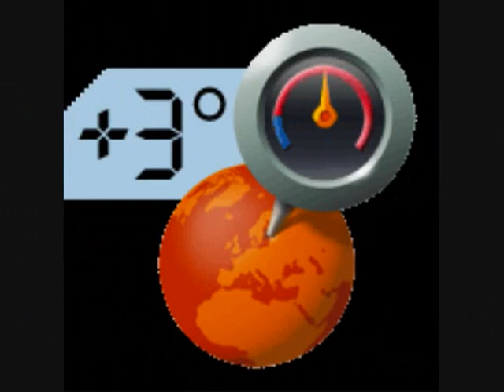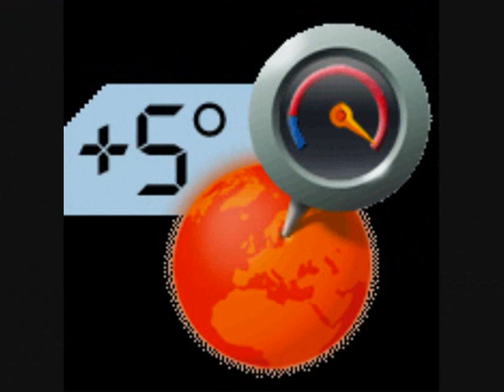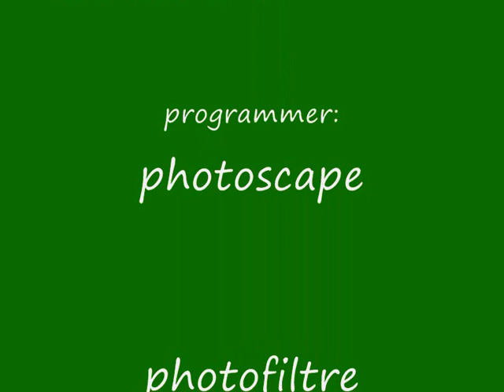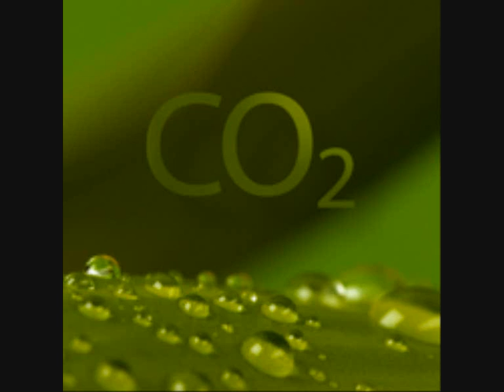Forandringer i Klimaet (Changes in the Environment)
a movie i made with one of my best friends. it is for a school project but i decided to put it on youtube so everybody can see what there is going to happen with the earth if we doesnt do anything. its in danish but u can understand it just look at the pictures...